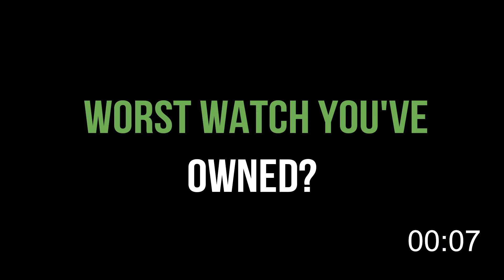Cut For Time: Khalid Farooq | EP1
What's the worst watch brand? Find out with Khalid Farooq in a round of quick-fire questions in Timepiece360's YouTube Series, Cut For Time.

Comment your own responses to the questions from the video down below!